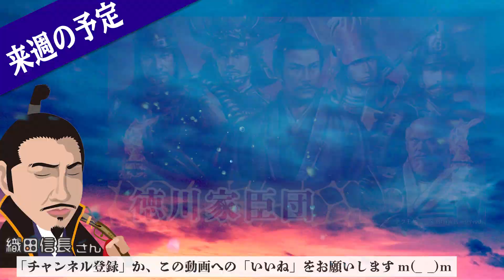【大河ドラマ】昔の大河にでています・・・【大谷吉継を演じた俳優】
●太閤記(1965年)
　神屋宗湛 役(37歳)

●源義経(1966年)
　兵衛介義行 役(38歳)

●竜馬がゆく(1968年)
　大久保利通 役(40歳)

●春の坂道(1971年)
　大谷吉継 役(43歳)

　木村芥舟 役(46歳)

●春の波涛(1985年)
　井上馨 役(57歳)

　板垣退助 役(27歳)

　木下利義 役(33歳)

●獅子の時代(1980年)
　月形潔 役(39歳)

　大谷吉継 役(42歳)

●春の波涛(1985年)
　内村鑑三 役(44歳)

　新城信常 役(46歳)

　高間雄斎 役(47歳)

　松平定行 役(54歳)

　堀田正睦 役(57歳)

　益田親施 役(27歳)

　紀淑人 役(35歳)

　江藤新平 役(39歳)

　徳川家宣 役(54歳)

●毛利元就(1997年)
　大内義興 役(56歳)

●葵徳川三代(2000年)
　大谷吉継 役(59歳)

　大野治長 役(42歳)

●風林火山(2007年)
　春原惣左衛門 役(32歳)

　大山綱良 役(38歳)

　大谷吉継 役(39歳)

　久坂玄機 役(40歳)

　直江兼続 役(41歳)

　山縣有朋 役(43歳)

　松島剛蔵 役(49歳)

　松平春嶽 役(52歳)

　武田耕雲斎 役(55歳)

●麒麟がくる(2020年)
　今川義元 役(47歳)

●鎌倉殿の13人(2022年)
　北条宗時 役(49歳)